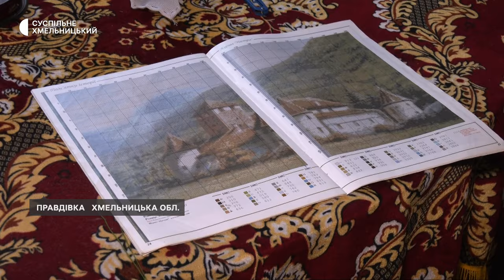82-річна вишивальниця з Хмельниччини хоче купити дрони для ЗСУ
Продати власноруч вишиті картини і купити дрони для ЗСУ хоче 82-річна жителька села Правдівка Ярмолинецької селищної тергромади. Суспільному вона розповіла, в колекції має картини різних розмірів і тематики. Є в доробку вишивальниці і понад двадцять ікон. Про волонтерку – майстриню народного мистецтва – наш наступний сюжет.